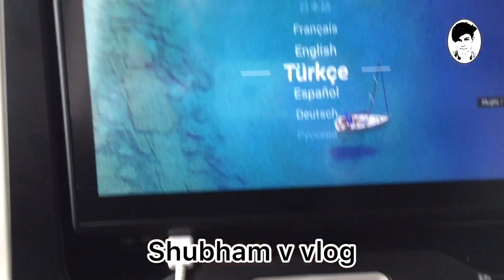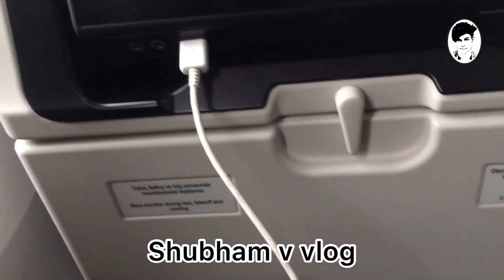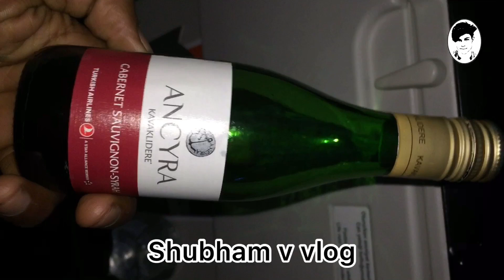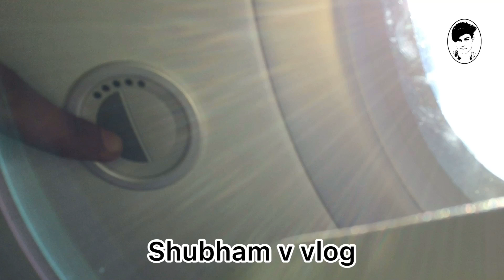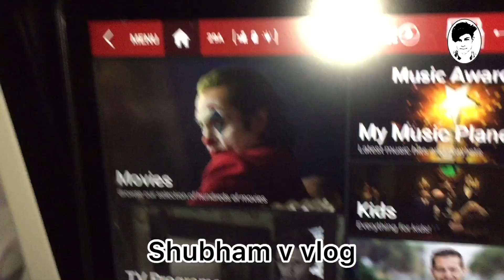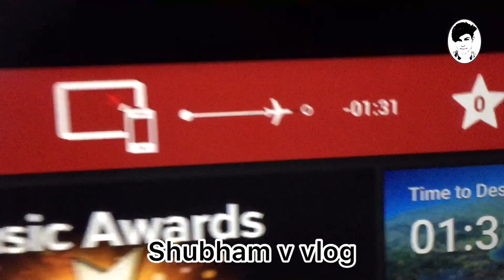DELHI TO USA VLOG | Shubham v vlog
Hy Hello everyone i hope u like this video